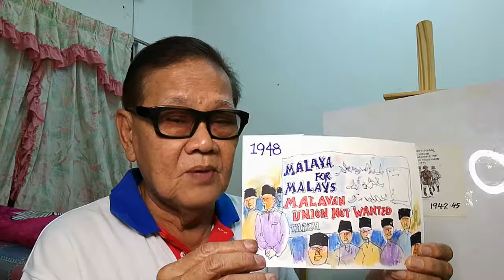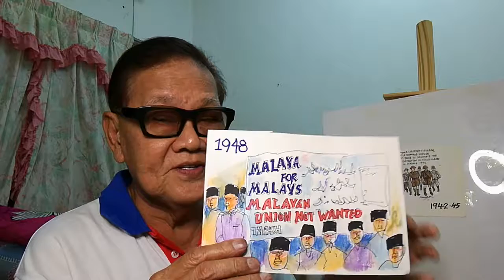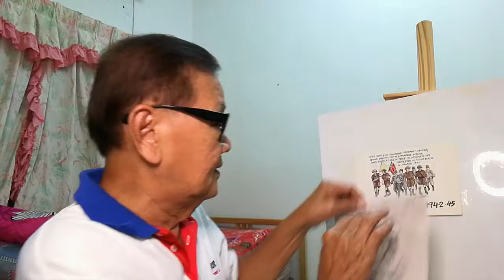Road to Independence 2